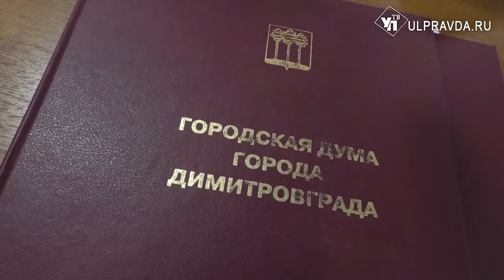Развитие ускорить, отношения наладить. Чем в первую очередь займется новый глава Димитровграда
О социально-экономическом развитии второго по величине города Ульяновской области обсуждали губернатор Алексей Русских и выбранный мэр Димитровграда Андрей Большаков. Ранее на аппаратном совещании глава региона поздравил его с новой должностью и пожелал успешной работы.